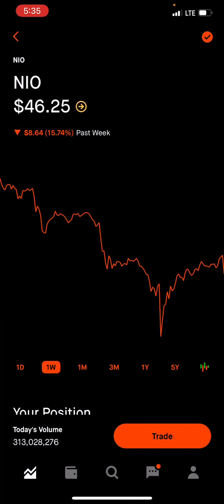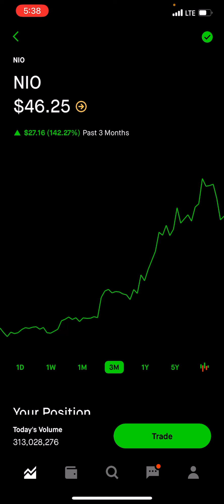The Chinese Delisting Bill isn’t as bad as you think...BUT let’s dive in DEEPER into NIO and BABA